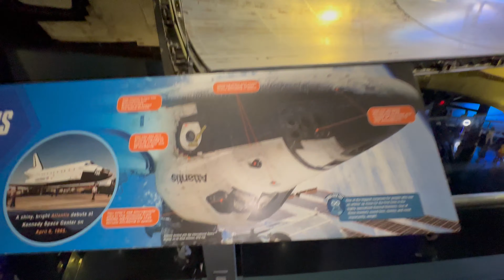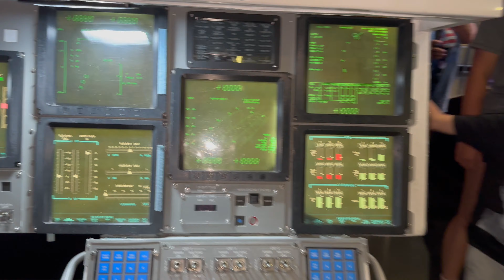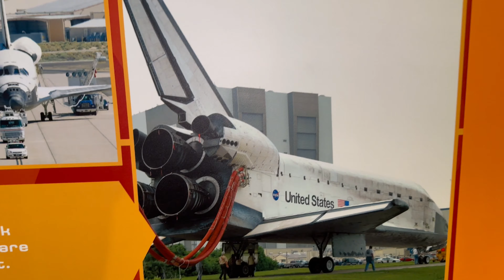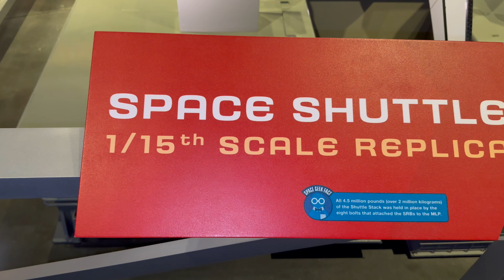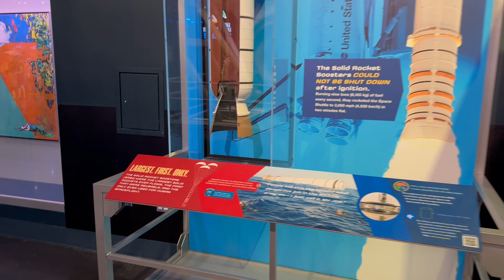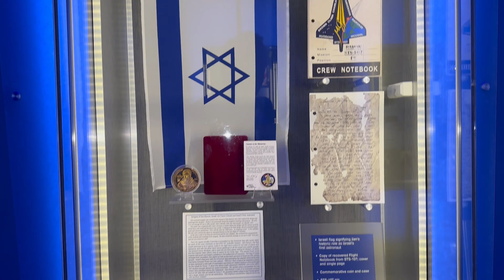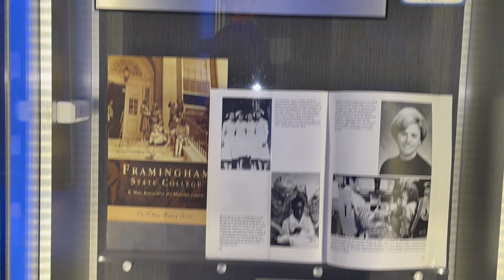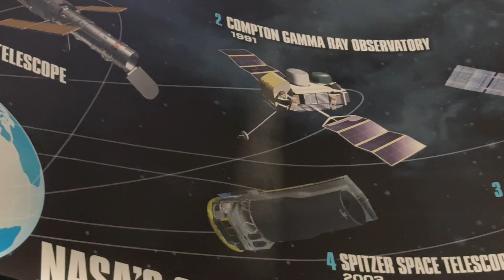ASTRONAUT FOR A DAY IN NASA KENNEDY CENTER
NASA’s Kennedy Space Center (KSC), located on Merritt Island, Florida, is one of the most iconic spaceports in the world. It has been the primary launch site for human spaceflight since 1968, playing a pivotal role in NASA’s space missions. Known as the home of the Apollo moon landings, the Space Shuttle program, and now private space missions through partnerships with companies like SpaceX, KSC remains at the forefront of space exploration.

Some highlights of visiting Kennedy Space Center include:

 • Launch Complex 39: The site where historic launches, including the Apollo missions and Space Shuttle launches, took place. It is now used by SpaceX for Falcon rockets.
 • Rocket Garden: A display of real rockets from NASA’s Mercury, Gemini, and Apollo programs.
 • Apollo/Saturn V Center: A comprehensive exhibit dedicated to the Apollo program, featuring a full-size Saturn V rocket, the type that sent astronauts to the moon.
 • Space Shuttle Atlantis: An interactive exhibit featuring the retired Space Shuttle Atlantis, showcasing the shuttle program’s history and its pivotal role in building the International Space Station.
 • Astronaut Encounter: Guests can meet and hear firsthand from astronauts about their experiences in space.
 • Visitor Complex: This area includes interactive displays, IMAX theaters, and educational exhibits that explore the future of space travel, NASA’s Artemis program, and Mars exploration.

KSC offers a mix of history, interactive experiences, and a glimpse into the future of space exploration. It’s a must-see destination for anyone interested in space science and the exploration of the cosmos.